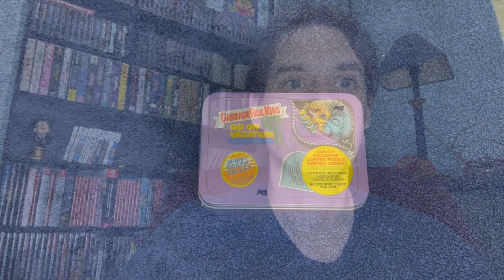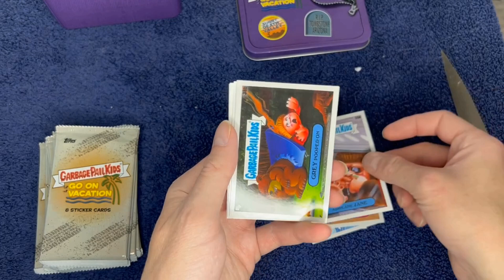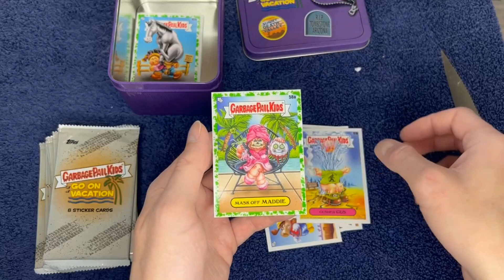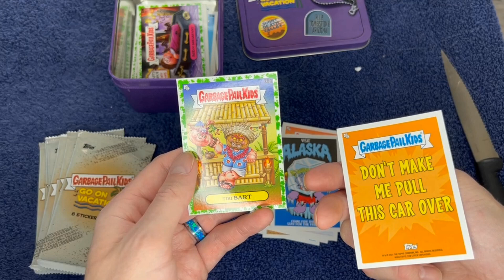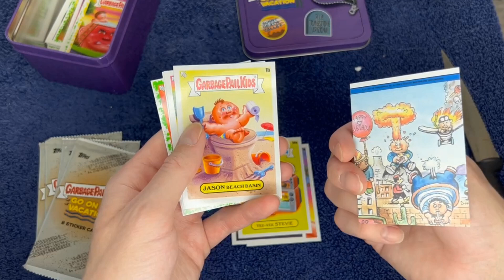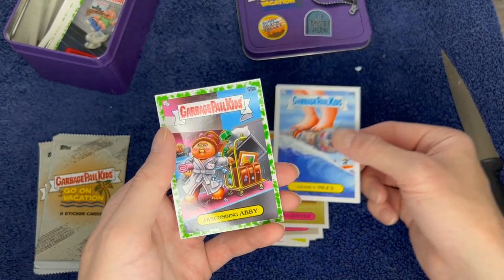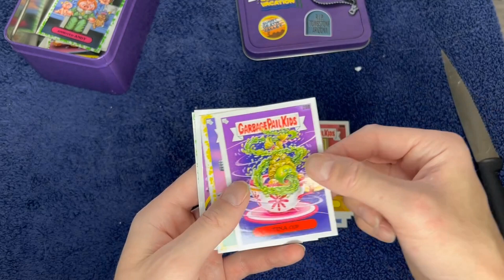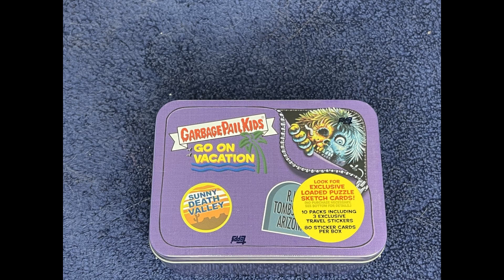GPK Death Valley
This week we go back on the final vacation.   This time to Death Valley California, when we open up the final of our three boxes of Garbage Pail Kids Go On Vacation Cards.